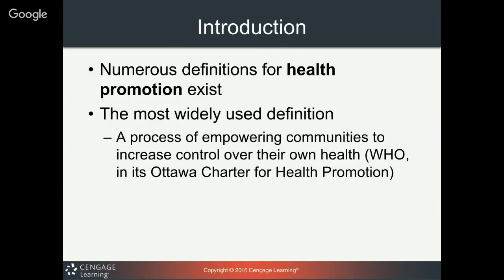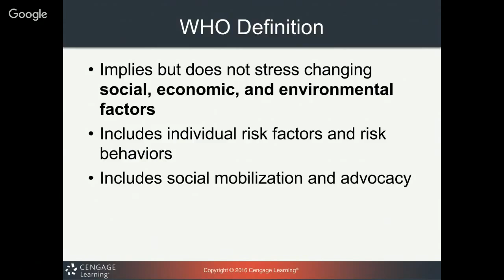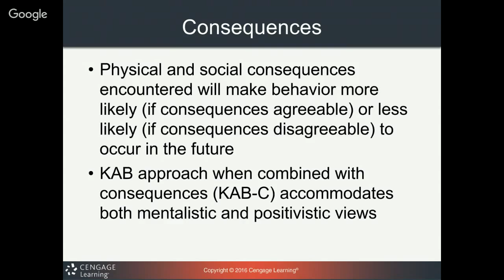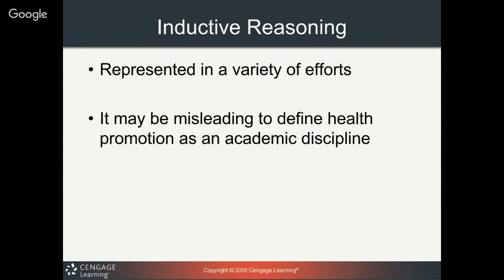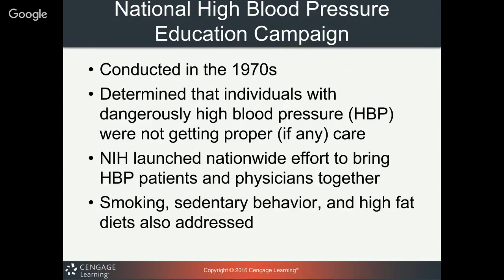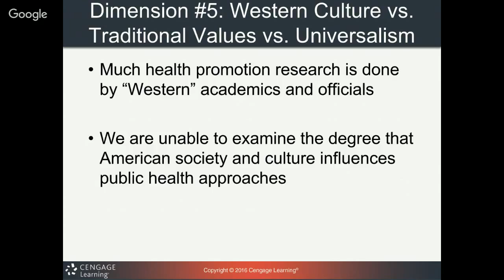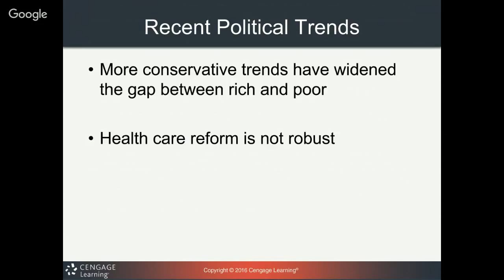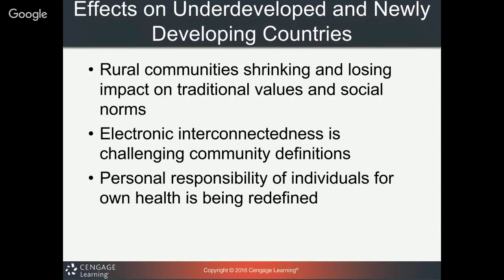EXS 310 Chapter 1 Lecture Intro to HP.mp4